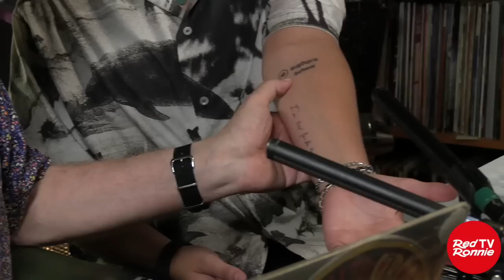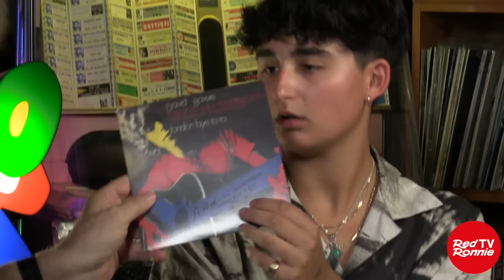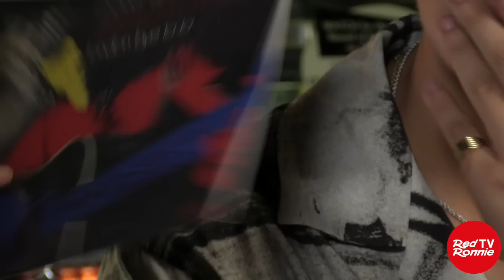LINDA, come rinascere dopo il PANICO dei 17 anni e la solitudine di XFactor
Incontrare ragazzi che hanno talento e amano la musica chiudendo gli occhi mentre l’ascoltano è impagabile. LINDA Riverditi è venuta in studio nella diretta We Have a Dream e sono rimasto conquistato dalla forza che ha, anche dallo smarrimento quando scopre che i testi delle canzoni di Battisti in cui si immerge non li ha scritti lui ma Mogol, che fra l’altro ha visto il programma e, dopo essersi messo a ridere, mi ha scritto su whatsapp.
Splendido è stato per me incontrare una ragazza che ha vinto gli smarrimenti che erano sfociati anche nel tentativo di porre fine alla vita e rinascere. Questo deve dare forza ai tanti ragazzi che si identificano nella depressione adolescenziale.
Ecco come Linda ha raccontato questo suo primo singolo:
“17 anni (PANICO) nasce da una lettera che avevo scritto ai miei genitori senza mai riuscire a dargliela. Parla appunto di quanto io mi sentissi lontana, incompresa e giudicata da loro in quel periodo; parla del forte dolore che provavo nel subire costantemente i loro problemi, senza che i miei venissero calcolati. C’è tanta rabbia, tanta tristezza, ma c’è anche tanto amore. Non voglio entrare nel dettaglio perché la bellezza della musica è proprio l’interpretazione soggettiva che ognuno di noi le attribuisce. Sappiate solo che nella vostra solitudine, non siete mai soli”.

Linda Riverditi in arte semplicemente LINDA, è nata ad Alba, in provincia di Cuneo.
A soli 7 anni si avvicina alla musica, grazie all’ascolto dei Queen ma il suo percorso parte intorno ai 14 anni quando si approccia allo studio del pianoforte. Si iscrive ad un indirizzo scolastico musicale e proprio grazie alla scuola arrivano le prime esibizioni dal vivo davanti al pubblico in diverse location del nord Italia tra concerti di musica classica ed esibizioni corali fino al blocco causato dalla pandemia.
Per rispondere ad un’esigenza personale e sfogare la propria frustrazione, nel 2019 inizia a misurarsi con la scrittura: con i suoi brani cerca di arrivare al punto senza troppi giri di parole.
Quest’attitudine colpisce anche i giudici e il pubblico di X Factor 22, che le rendono omaggio con un percorso da podio, applausi e standing ovation; basti ricordare che dopo la performance di Linda su “Coraline”, Damiano David, il frontman dei Måneskin, le dedica un messaggio commosso su Twitter.
Dopo un periodo in studio, dal 23 giugno su Etichetta Mescal – distribuito da Ada Music Italy – il nuovo singolo di LINDA, prodotto da BRAIL (al secolo Iacopo Sinigaglia, già con Madame, Aiello, Alessandro Mannarino, Fulminacci, etc…) intitolato “17 anni (PANICO)”: una canzone che descrive la distanza spesso abissale tra gli adolescenti e il mondo “delle persone grandi / adulte”; quella generazione Z che da un lato si mangia il mondo con la stessa velocità del 5G e dall’altro lo subisce.

17 anni (PANICO), il nuovo singolo di LINDA, è prodotto da BRAIL (al secolo Iacopo Sinigaglia, già con Madame, Aiello, Alessandro Mannarino, Fulminacci, etc…).

TESTO:

LINDA / 17 anni (PANICO)

E parlo di te che non mi sai capire
E penso che te non mi vuoi venire incontro
Fosse solo forte il dolore che provo
potrei anche dirti dove cazzo mi trovo ma
ma tu non lo saprai mai
No no tu non mi vuoi sai, non ci stai, che ci fai
in quella casa, quattro mura
sei cambiata, sai
parli solo, non fai niente, sei incazzata, poi
PANICO

(ma) c’ho diciassette anni eh
e riversan tutto su di me
E che cazzo state a fare
mi create solo pare
Sareste voi a dovermele togliere
sareste voi a dovermi crescere voi
voi a cercar di capire
Che c’ho diciassette anni eh
Non io, non io, non io

Dovresti poi tu cercare di salvaguardare
la mia salute mentale per farmi continuare
Creata per sognare tu mi hai fatta poi cadere pa’
non riuscivo più ad alzarmi, quasi tagliato le vene
Tu proprio non capisci che
per me è così importante
un ti voglio bene
PANICO

Che ho diciassette anni
mi ritrovo a fare sbagli
per potermi insegnare